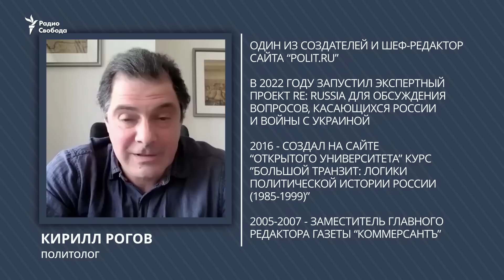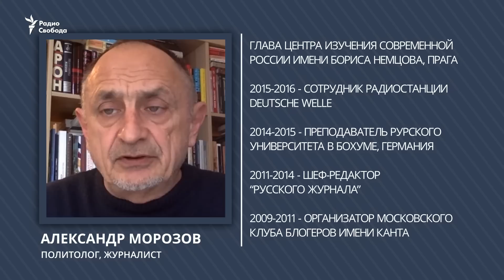Бессилие оппозиции | Программа Сергея Медведева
В Риге открывается уже Четвертая антивоенная конференция Форума Свободной России. Но что это значит для перспектив сопротивления путинскому режиму? Почему российская оппозиция за рубежом неспособна объединиться и погрязла в бесконечных ссорах? Каково будущее российской оппозиции, и откуда она придет – из эмиграции или изнутри России?

Гости программы "Археология": Александр Морозов, политолог и Кирилл Рогов, политолог.
Ведущий Сергей Медведев.